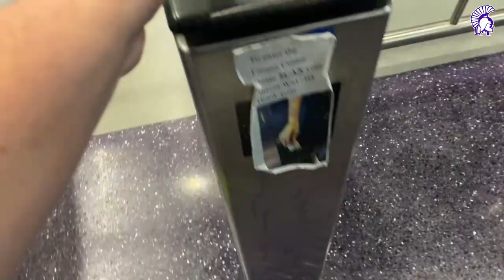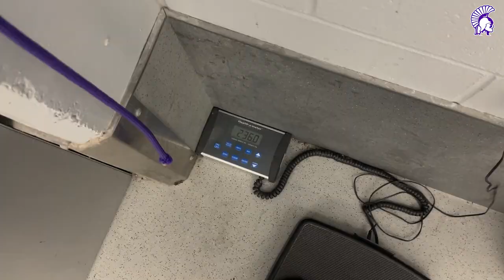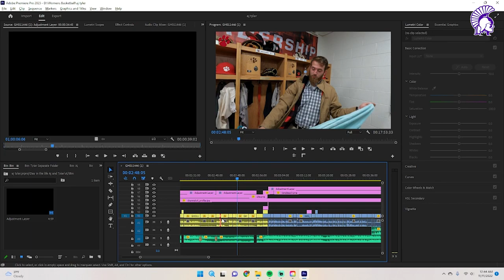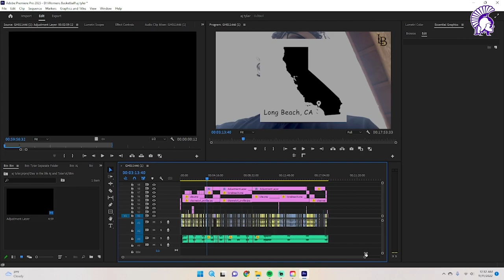DAY IN THE LIFE: COLLEGE BASEBALL PLAYER vs. VIDEO EDITOR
In this video we compare the day in the life of a baseball player vs my video editor. Tyler Gliem is a college student at Winona State University and is the one who edits my videos.
Follow Tyler over at instagram at:
@ leftyballzxdx

Video Editing by Tyler Gliem
Find him on Instagram:
@ kamala_vision_
@ leftyballzxdx